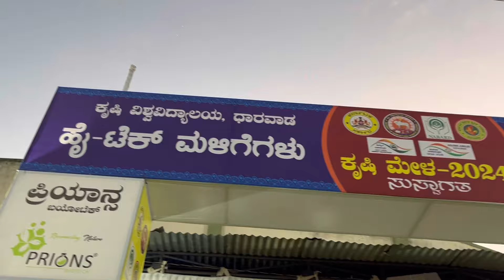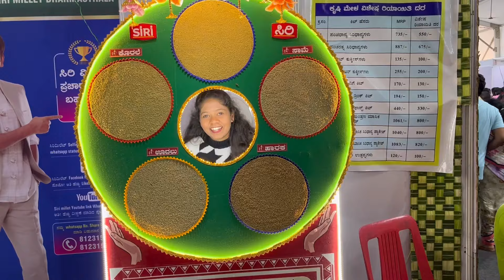ಕೃಷಿ ಮೇಳ🌾-2024 ಧಾರವಾಡ || ( ರೈತರ ಹಬ್ಬ🎋) ||@Avi_Nivi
|| ಕೃಷಿ ಮೇಳ🌾-2024 ಧಾರವಾಡ || ( ರೈತರ ಹಬ್ಬ🎋) ||​⁠